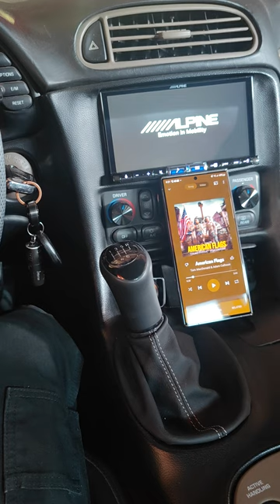Alpine iLX-507 boot up time to Android Auto playback on C5 Corvette